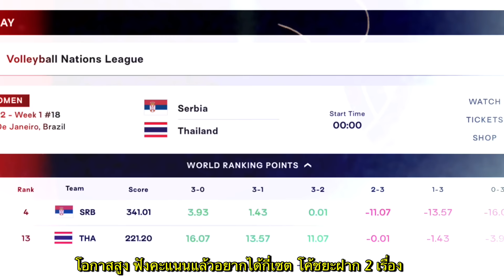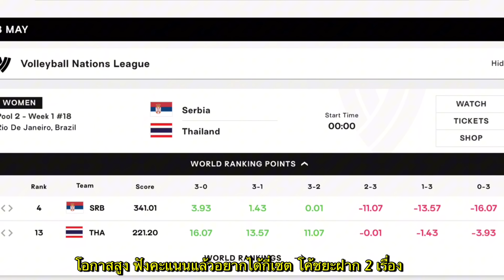คืนนี้แข่ง พร้อมยัง! ไทย VS เซอร์เบีย ถ้าชนะคะแนน +ทวีคูณ โค้ชยะฝาก 2 เรื่อง จะทำได้มั้ย | VNL2024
ติดตามข่าวสารวอลเลย์บอลทาง Facebook ลิงค์ด้านล่างนะคะเพจ Facebook : PlernVolleyballหรือกดลิงก์